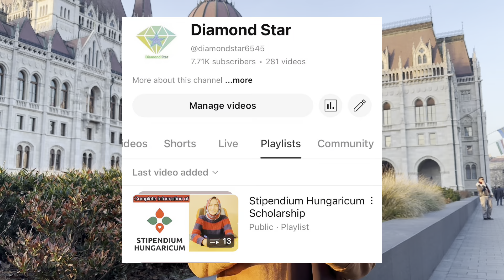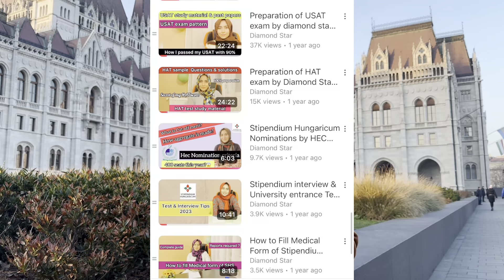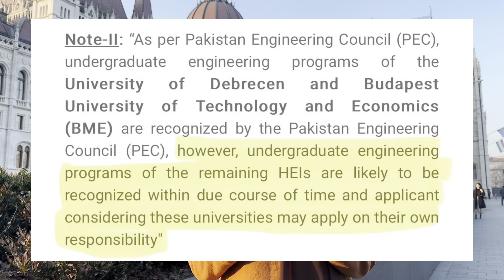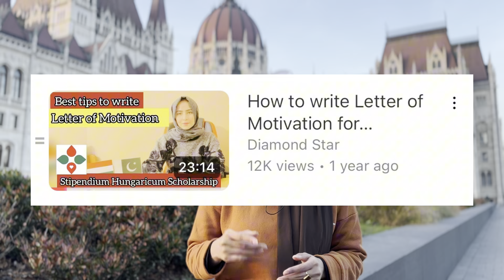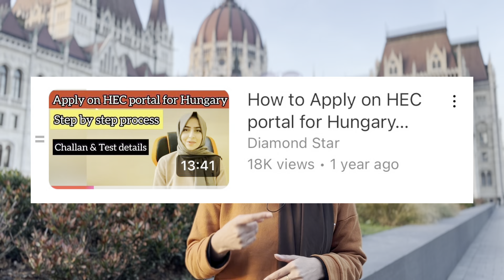Latest updates on Stipendium Hungaricum Scholarship 2025-2026 | Criteria changed | Study in Hungary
*Here are all the videos regarding stipendium Hungaricum scholarship*